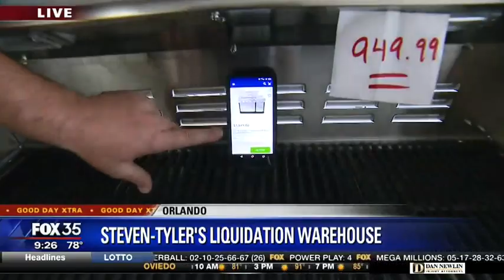David Does It : Steven -Tyler's liquidation warehouse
Fox 35's David Martin visits the Steven Tyler liquidation warehouse.